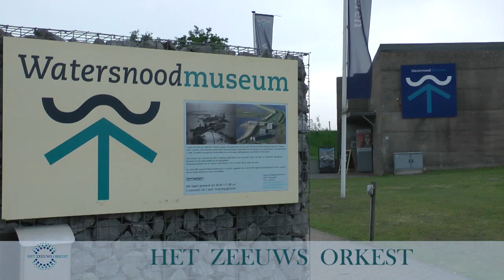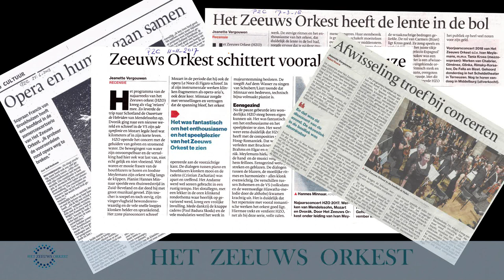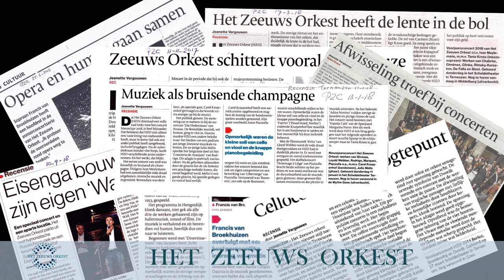Zeeuws Orkest een symfonie orkest met echt Zeeuws DNA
Het Zeeuws orkest is al 130 een cultuurmonument van Zeeland. En toch heel eigentijds met een verrassende en gedurfde programmering. Met projecten met Bløf op Concert at Sea, Cabaret met Yentl en de Boer, Emotie met Carel Kraayenhof en The Wall van Pink Floyd tijdens het Festival van Zeeuws Vlaanderen